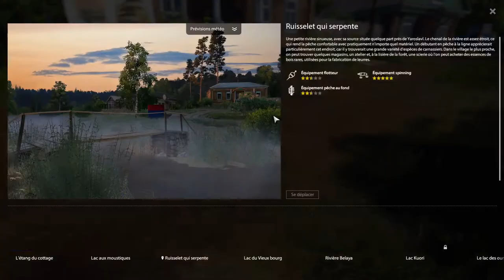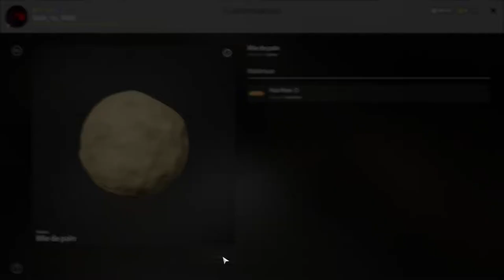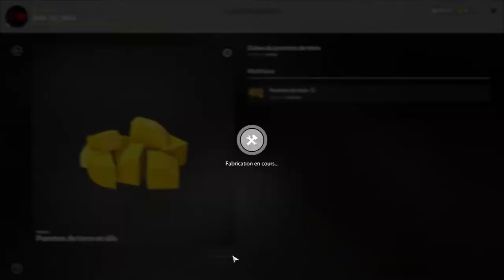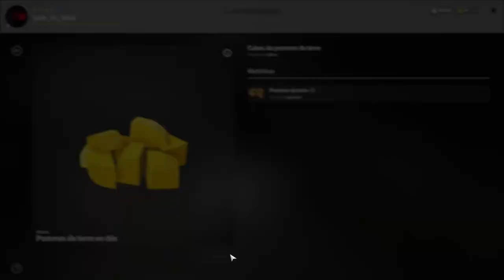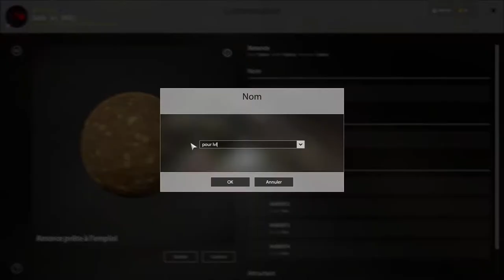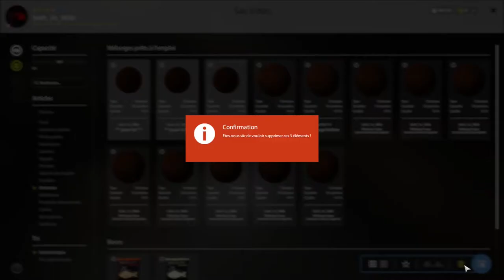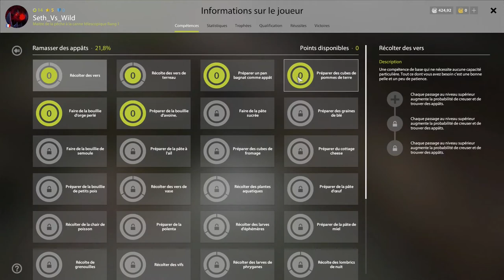[RF4 Guide] Comment monter son amorces et ces appâts, sur Russian Fishing 4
je vous propose un petit guide en complément de celui pour vos début sur Russian fishing 4: Monter rapidement et a moindre coût vos compétences fabrications d'appât et amorce.
 Il vous permettra d’aborder les premiers crafts et premier niveau de la compétence ramassage des appâts en toutes tranquillité. La « technique » pour monter votre amorce peut-être utiliser de 0 à 100%. C’est deux compétences essentielles pour vos prochaines pêche aux fond. Et permettant d’augmenter vos paniers.
Si toutefois j'ai oublié des chose ou si vous souhaitez d'autre information l'espace commentaire et la pour ça.
Bon visionnage.
J’espère que ce tutoriel vous aura été utile et je vous dit à très vite au bord de l’eau !